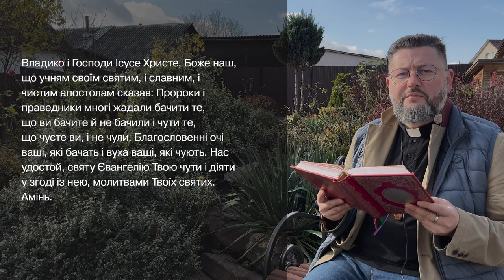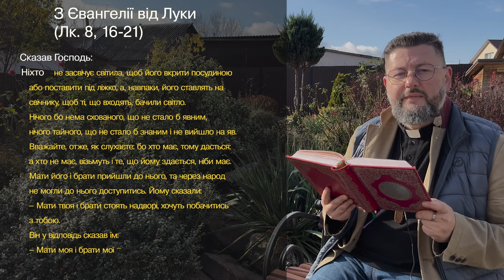Євангеліє від Луки 8, 16 – 21 ▪ Слово Боже на сьогодні / Новий Завіт ▪ о. Віталій Храбатин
на суботу / 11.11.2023 / з Євангелії від Луки 8, 16 – 21

00:00:01 - Владико, і Господи Ісусе Христе, Боже наш, що учням своїм святим, і славним, і чистим апостолам сказав: Пророки і праведники многі жадали бачити те, що ви бачите й не бачили і чути те, що чуєте ви, і не чули. Благословенні очі ваші, які бачать і вуха ваші, які чують. Нас удостой, святу Євангелію Твою чути і діяти у згоді із нею, молитвами Твоїх святих. Амінь.

00:00:30 - Сказав Господь:
Сказав Господь:
Ніхто не засвічує світила, щоб його вкрити посудиною або поставити під ліжко, а, навпаки, його ставлять на свічнику, щоб ті, що входять, бачили світло.
Нічого бо нема схованого, що не стало б явним, нічого тайного, що не стало б знаним і не вийшло на яв.
Вважайте, отже, як слухаєте: бо хто має, тому дасться: а хто не має, візьмуть і те, що йому здається, ніби має.
Мати його і брати прийшли до нього, та через народ не могли до нього доступитись. Йому сказали:
– Мати твоя і брати стоять надворі, хочуть побачитись з тобою.
Він у відповідь сказав їм:
– Мати моя і брати мої – це ті, що слухають слово Боже й виконують його.

00:01:25 - пояснення уривку [Євангеліє від Луки 8, 16 – 21

Поширюйте відео!

Україна молиться!